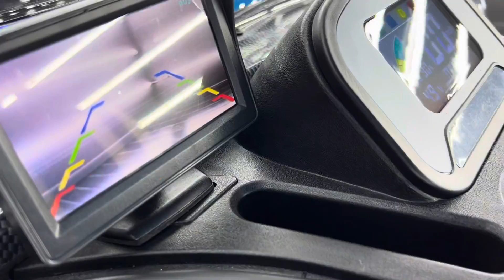2021 Spartan-Ev Golf Cart